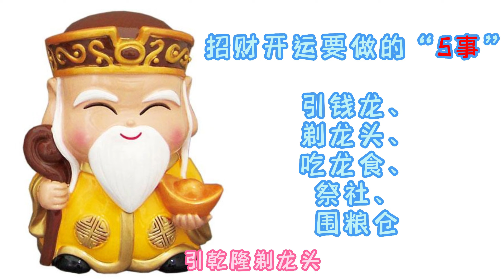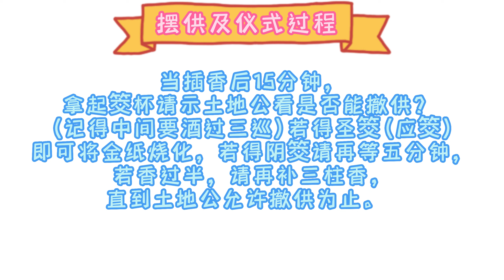注意！「土地公」一定要这样拜才正确！拜对，事业顺利、钱财滚滚来！| 土地诞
二月二，一个特殊的传统节日，它流行于全国各民族地区，这个节日的风俗比较多，又有花朝节、踏青节、挑莱节、春龙节、青龙节、龙抬头日之称。按照元费著《岁华纪丽谱》中记载：“明以后，二月二又有关于龙抬头的诸多习俗，诸如撒灰引龙、扶龙、熏虫避蝎、剃龙头、忌针刺龙眼等节俗，故称龙抬头日。”不过这么多的习俗，生意人最重视的一个习俗，还是祭祀“土地神”，二月二“土地诞”，做5事招财开运，要了解。